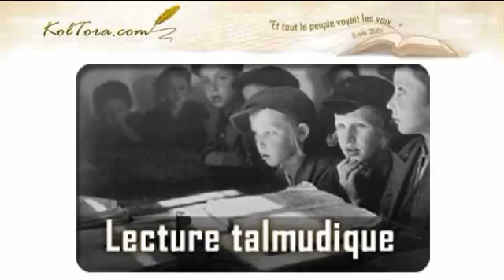Hanouka 03b: même cours avec variations.